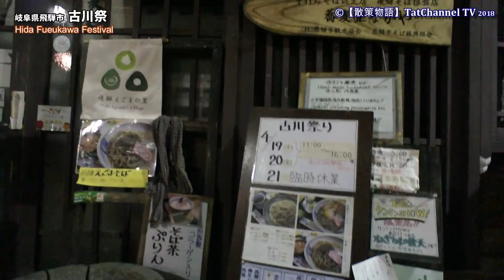【散策物語・思い出の映像 #003】飛騨古川「古川祭」2018 ～岐阜県飛騨市～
003も引き続き「古川祭」です。